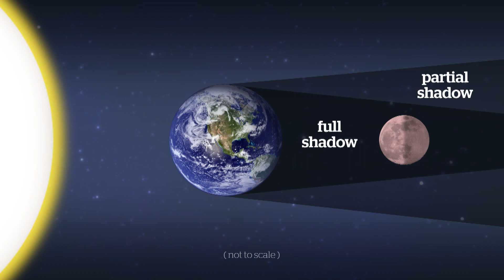Rare blood-red supermoon eclipse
Astronomer Ryan Marciniak discusses Sunday's unique celestial event that won't happen again for 18 years